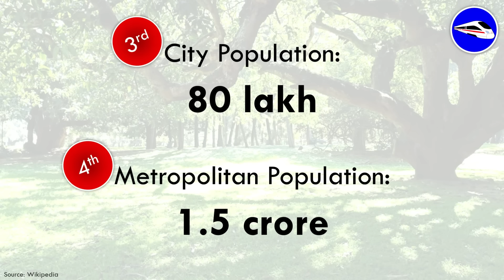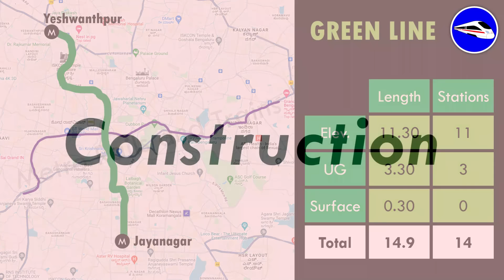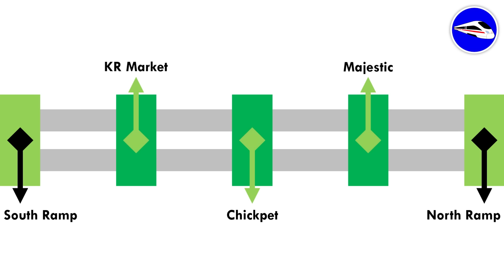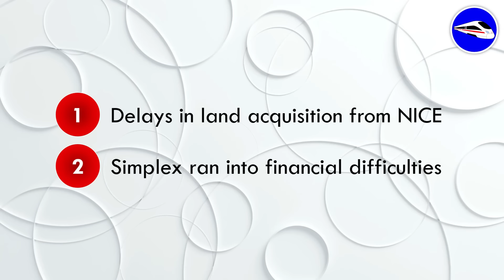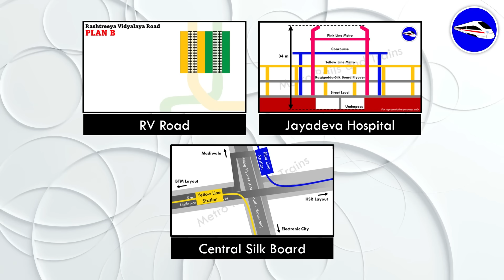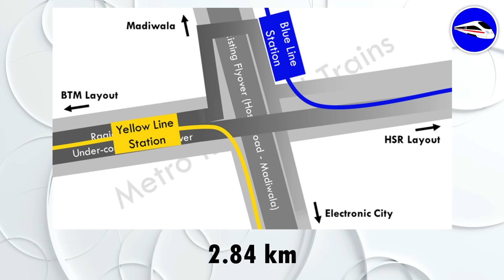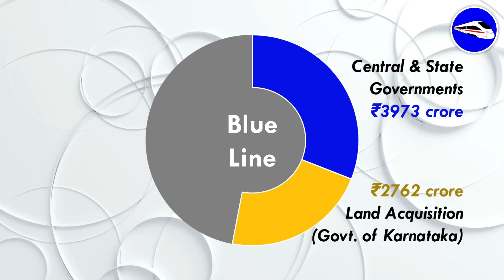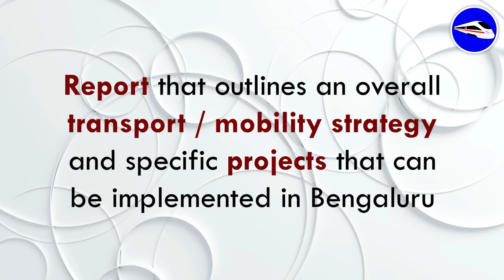Bangalore Metro EXPLAINED | Namma Metro - Past, Present and Future | Metro Rails and Trains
This video is the most comprehensive and detailed video on Bengaluru's "Namma Metro" or "Bangalore Metro". Each and every detail of all the lines of Namma Metro is covered in this 50-minute video. Bangalore Metro's history, importance and construction is explained in detail in this video.

*Here is an outline or summary of this video:*

*1 History of Namma Metro*

*2 Namma Metro Phase 1*
_2.1 Introduction of Namma Metro Phase 1_
_2.2 Construction of Namma Metro Phase 1_
_2.3 Namma Metro Opening of Different Phase 1 Sections_
_2.4 Namma Metro Underground Section Phase 1_
_2.5 Namma Metro Funding Phase 1_

*3 Namma Metro Phase 2*
_3.1 Introduction of Namma Metro Phase 2_
_3.2 Extensions of Phase 1 Namma Metro Lines_
_3.3 Yellow Line Namma Metro and Pink Line Namma Metro_
_3.4 Namma Metro Underground Section Phase 2_
_3.5 Namma Metro Phase 2A (Blue Line)_
_3.6 Namma Metro Phase 2B (Bangalore Airport Metro Line)_
_3.7 Namma Metro Funding Phase 2 / Phase 2A / Phase 2B_

*4 Namma Metro Future Plan*
_4.1 Namma Metro Phase 3_
_4.2 Namma Metro Phase 3A (Sarjapura Hebbal Line Namma Metro)_
_4.3 Lines suggested by the Comprehensive Mobility Plan for Namma Metro_
_4.4 Namma Metro Proposed Extensions_

This video covers each and every detail of Namma Metro including the date of construction, date of opening, length, stations, special features, construction challenges, contractors of each of Bangalore Metro's different reaches.

Note: Maps and graphics used in this video are not to scale.

MUSIC CREDIT
Track Title: The Emperor's Army by Jeremy Blake

TIMESTAMPS
00:00 Introduction
02:37 History of Namma Metro
06:02 Phase 1 - Introduction
07:30 Phase 1 - Construction
08:33 Phase 1 - Opening of Different Sections
10:17 Phase 1 - Underground Section
16:59 Phase 1 - Funding
18:22 Phase 2 - Introduction
21:08 Phase 2 - Extensions of Phase-I Lines
25:03 Phase 2 - Yellow and Pink Lines
27:52 Phase 2 - Underground Section
32:50 Phase 2A
34:40 Phase 2B
37:58 Phase 2/2A/2B - Funding
39:51 Future - Phase 3
44:00 Future - Phase 3A
45:51 Future - Comprehensive Mobility Plan
47:18 Future - Other Proposals
48:56 Summary of Namma Metro's Network
My initial videos are focused on Bangalore Metro, but going forward, I will be diversifying my channel. Hope you all enjoy my videos. More videos coming soon!